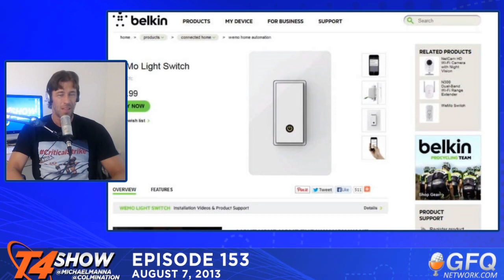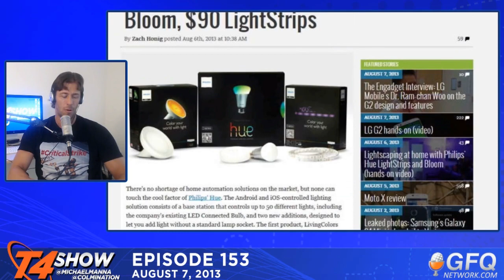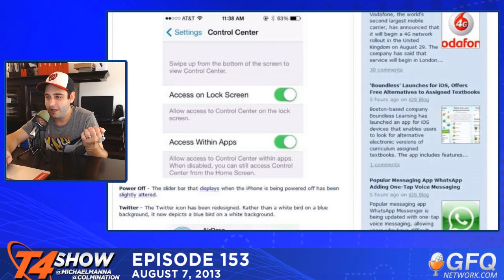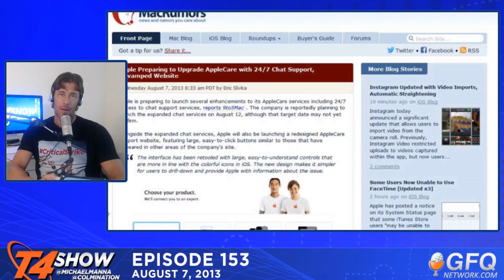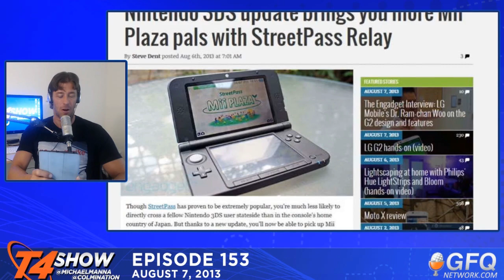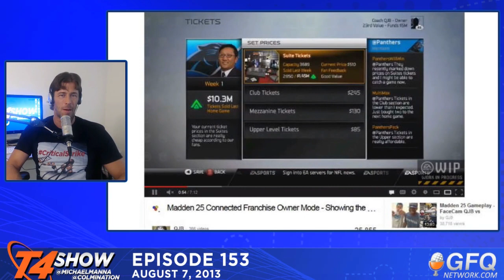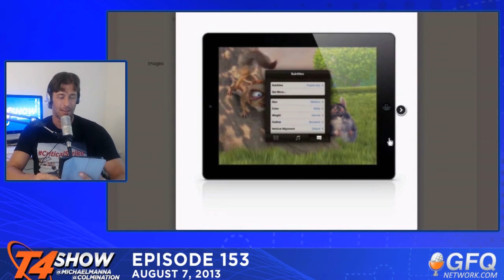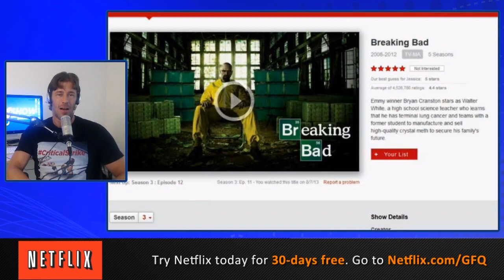T4 Show Ep. 153 - 60Ft Sunkast 8-7-13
Michael, Colm, &amp; Sunkast are back to talk tech in the middle of the summer. How is T4 Show not featured during YouTube Geek Week? Michael talks once again about Belkin and their amazing products. He installed the WeMo Lightswitch and let us know how it worked out. In our series on home automation we discuss the Phillips Hue Lightstrips. Who wants more Android phones? iOS 7 Beta 5 has come and the guys discuss what they like and don't like. Apple Care is still a great option for mac users. @HomeOwnerColm is back with his pick of the week: Binders. The guys then go into gaming and Sunkast takes a nap.